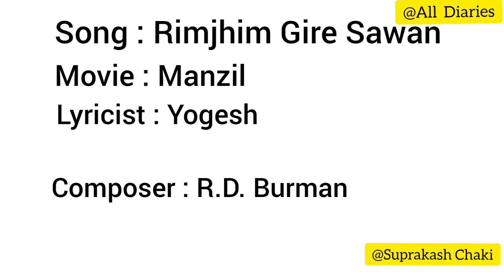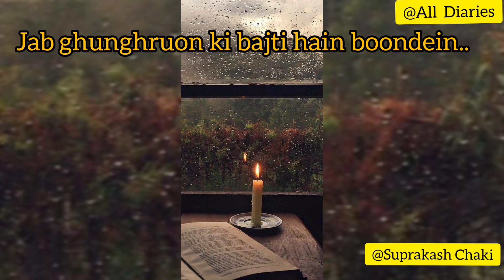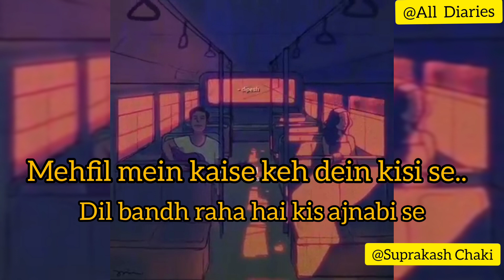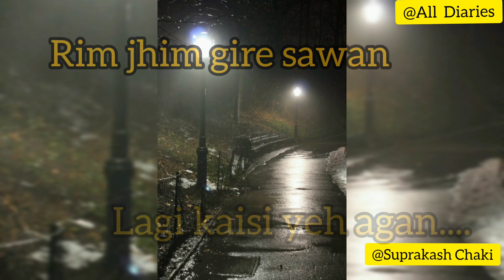Rimjhim Gire Sawan Kishore Kumar R.D. Burman || Cover by- Suprakash Chaki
Rimjhim Gire Sawan Cover by Suprakash Chaki

Original Credit:
Song: Rimjhim Gire Sawan
Movie : Manzil
Lyricist : Yogesh
Singer: Kishore Kumar
Composer : R.D. Burman
Label : Saregama India
Cast : Amitabh Bachchan and Moushumi Chatterjee